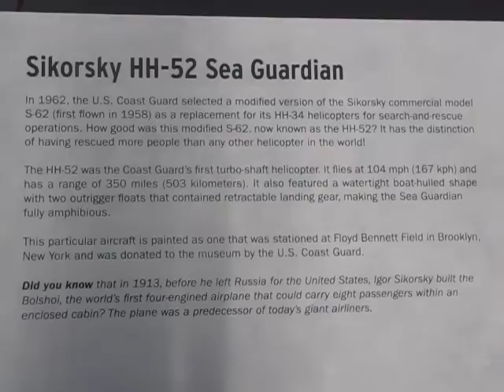Fleet Week 2009 (Intrepid) - The Sikorsky HH-52 Sea Guardian.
Just an individual video of the Sikorsky HH-52 Sea Guardian which is the new name of the modified version of it's initial iteration, the S-62.